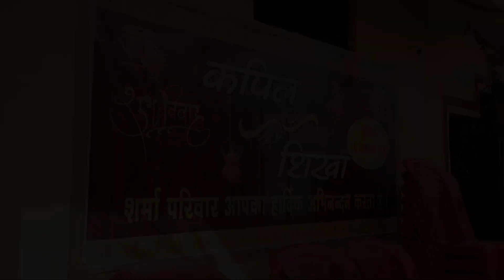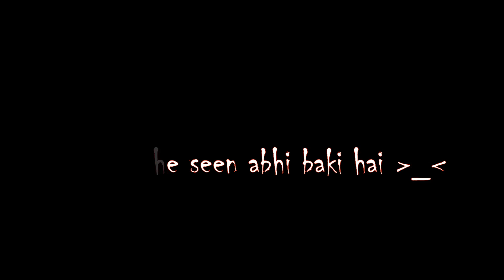𝐕𝐥𝐨𝐠𝟏𝟐: 𝐆𝐨𝐥𝐮 की शादी 🥳 𝐏𝐚𝐫𝐭 𝟏 | हल्दी रसम💛𝐇𝐚𝐥𝐝𝐢 𝐂𝐞𝐫𝐞𝐦𝐨𝐧𝐲 | 𝐖𝐞𝐝𝐝𝐢𝐧𝐠 𝐝𝐚 𝐒𝐞𝐚𝐬𝐨𝐧 है 💃🕺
This video is the 1st part of "Golu ki Shadi". Haldi, Tel, and Mandap programs are covered in this 1st part.
The Haldi ceremony, also known as the pithi ceremony, is a ritual holy bath that is one of India's pre-wedding traditions. On the morning of the wedding, married ladies apply turmeric (Haldi), oil, and water to both the bride and groom, b Before the wedding. The couple is said to be blessed with this combination. It is known to have qualities that make the skin appear fairer and more radiant. In Indian communities, the Haldi is considered auspicious and also represents protection.

The ultimate fun we had is shared with you all with this auspicious Haldi ceremony.

The rest of the programs like Mehendi, Engagement,  Barat, Shadi, Bidai etc. will be covered in the next vlog (13).